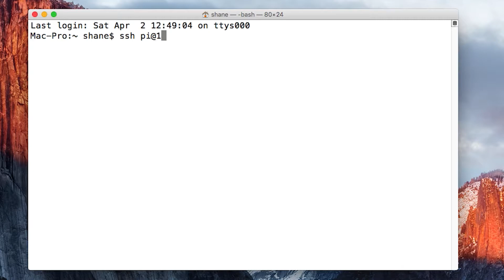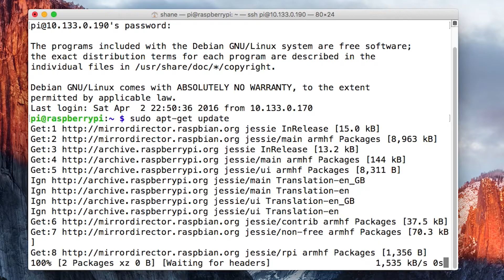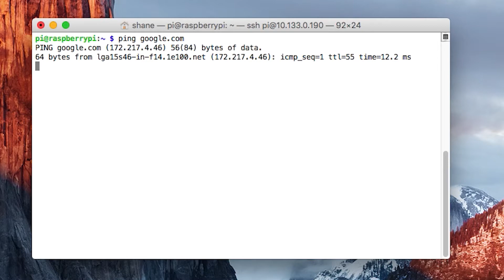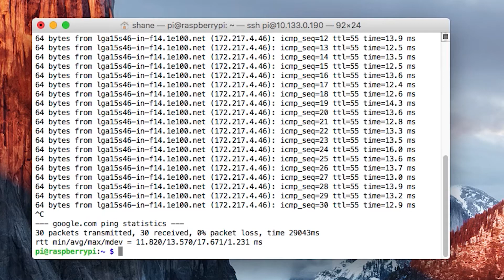HAC 2. Installing Screen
Installing Screen on your own Raspberry Pi Home Automation Controller.